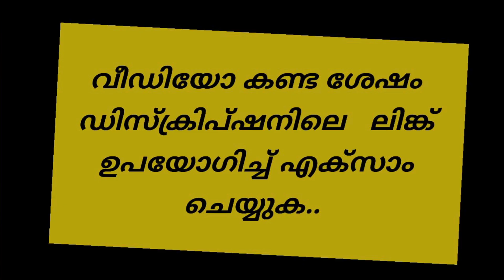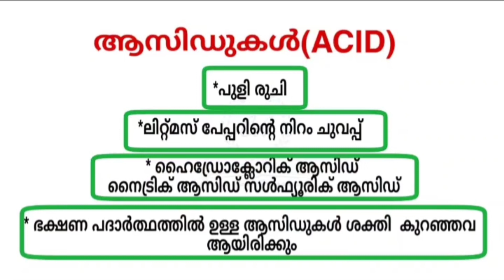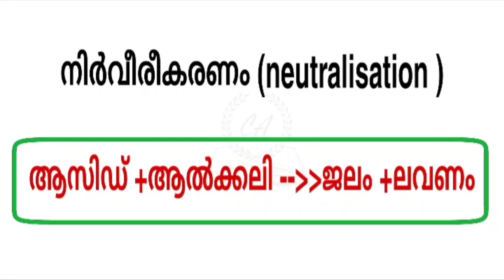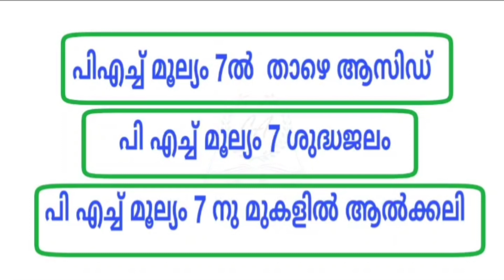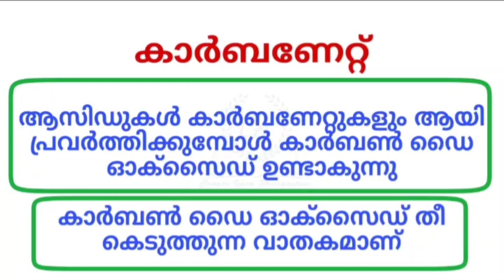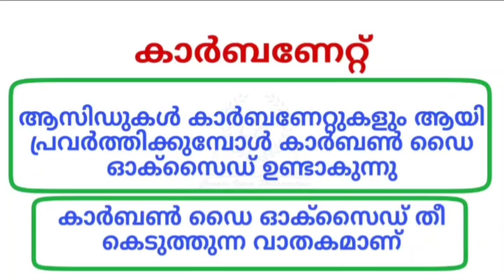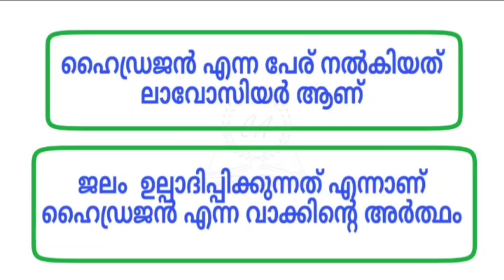PSC, School text book class - 7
Creative PSC

 പഠിക്കാൻ പാഠപുസ്തകം മുന്നേറാം PSC പരീക്ഷയിൽ